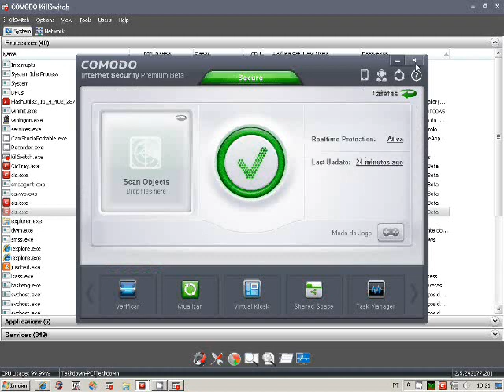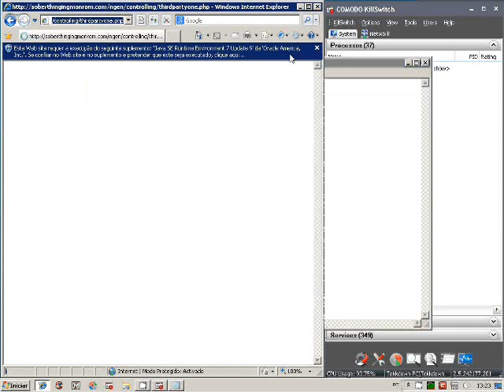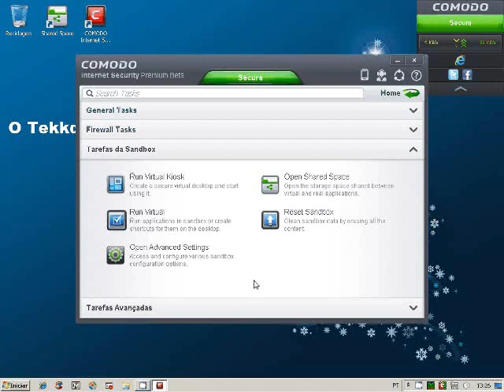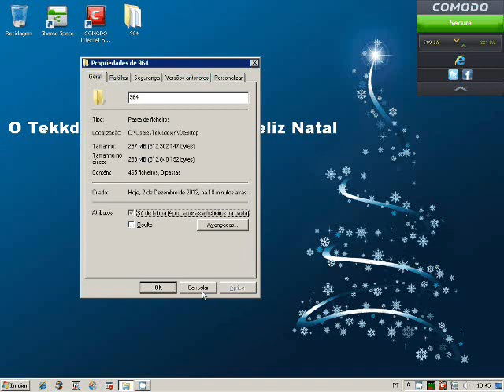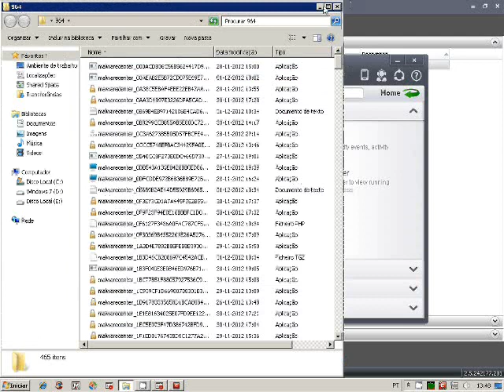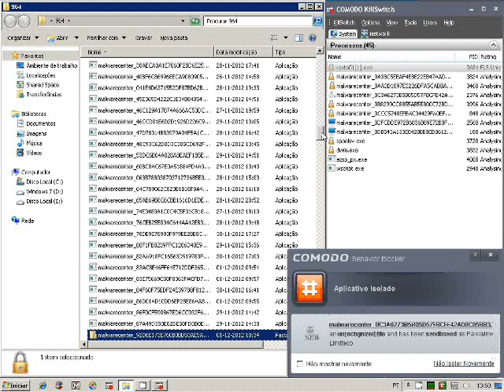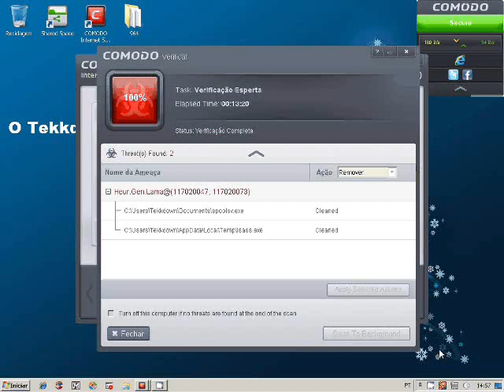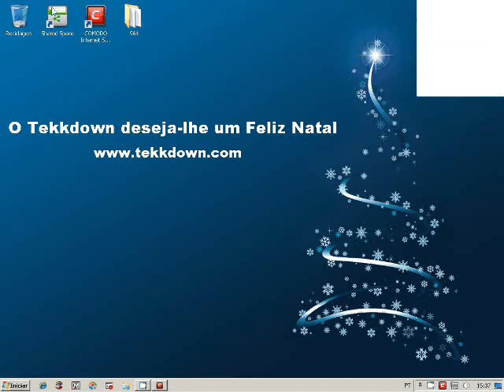Comodo Internet Security Premium 6 Beta 2 - Teste Completo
Hoje vou testar o Comodo Internet Security 6 Beta 2.
Veja o seu desempenho no video.